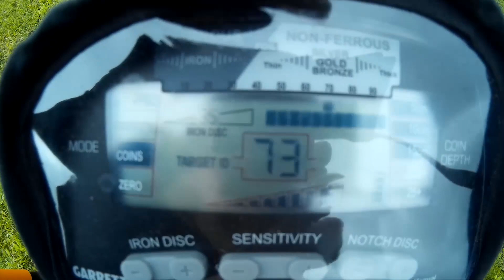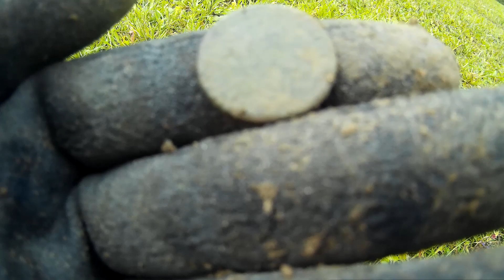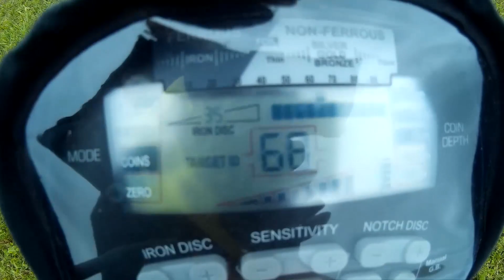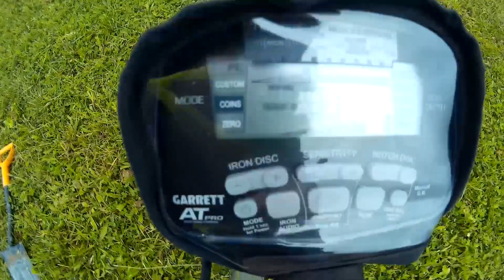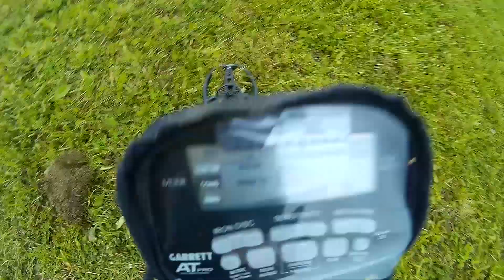Detektoring - Na louce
Mince neidentifikována.

Odznáček patří nějakému hudebnímu spolku karlovarského kraje. :)